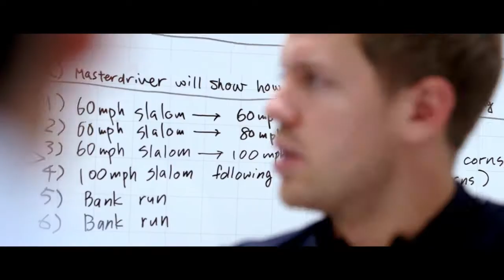Infiniti Q50 - 08 Performance 3 - Dynamic Evaluation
The dynamic evaluation instalment of the short videos exploring the development of the Infiniti Q50, developed with input from triple Formula One World Champion Sebastian Vettel and Infiniti Red Bull Racing Test and Reserve driver Sebastien Buemi